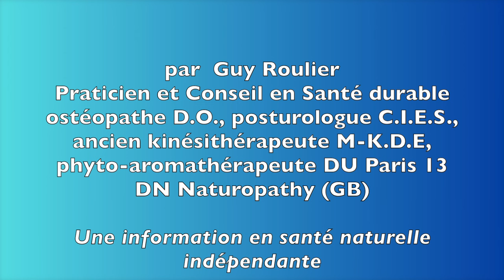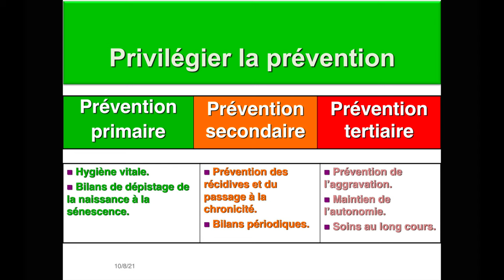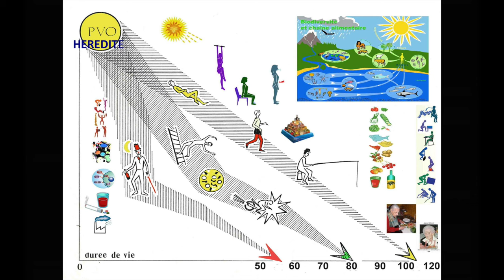Vidéo 45 ans, l'âge où la résistance au vieillissement doit commencer par Guy Roulier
La prévention du vieillissement doit commencer dès les premiers signes qui se manifestent à 45 ans par l'apparition des premières rides.
Que vous ayez 50, 60, 70, 80 ans et plus il est encore temps de mettre en place une synergie naturelle préventive qui vous permette de contourner les écueils  évitables et d'éviter bien des maladies dites "de civilisation".
Le programme complet que je vous propose est disponible en ligne.
Il vous suffit de cliquer ici pour en savoir plus et vous inscrire si ma démarche de santé durable vous intéresse